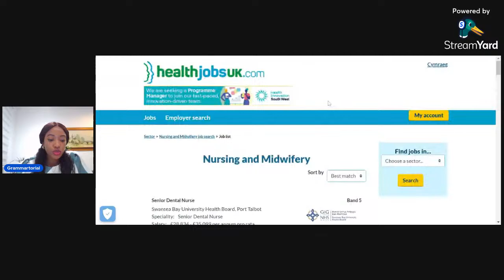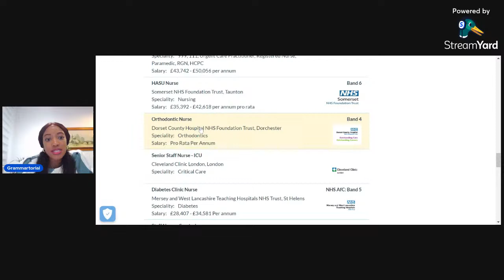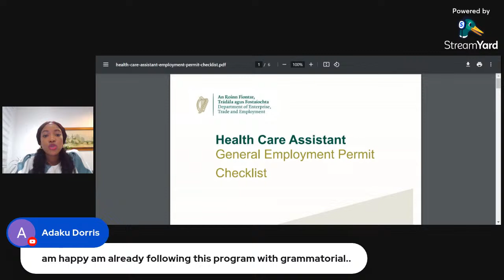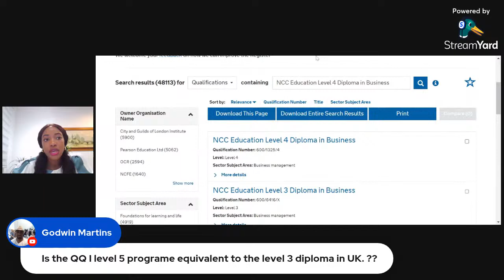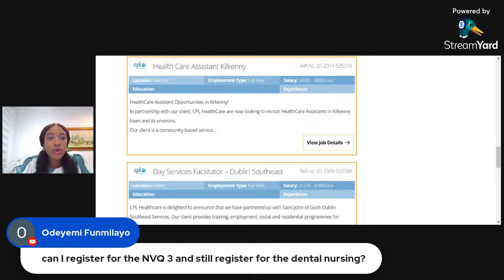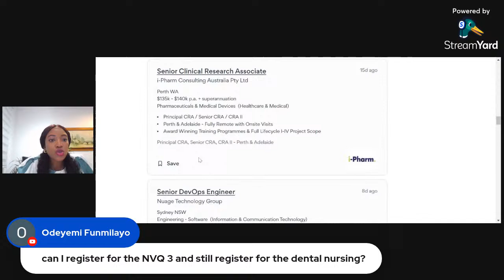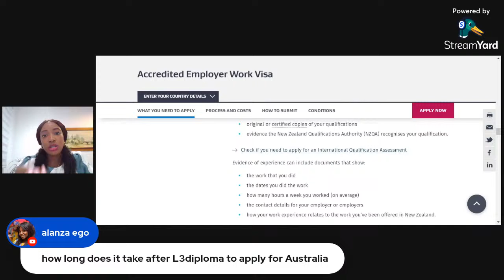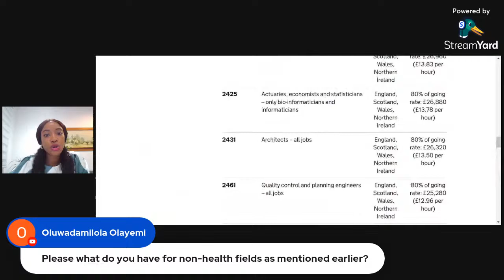UK Dental Nursing / Ireland, Australia and New Zealand Aged Care Visa, Career Progression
Join us as we discuss career opportunities in the UK, Ireland, Australia and New Zealand in 2024